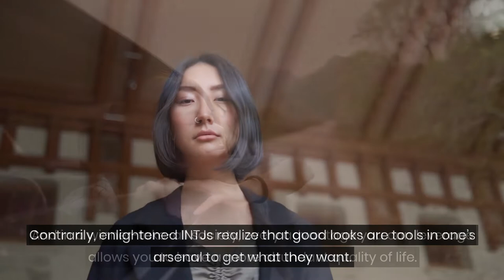The Ugly Truth About How INTJs Use Their Good Looks to Get What They Want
It is no secret that we live in a cosmetically driven society. And the closer to our beauty standard, the more desirable we appear.

However, many introverts suggest that physical appearance isn’t a trait idealized by introverts.

These introverts postulate that focusing on appearance is an extroverted trait based on a need for public approval and admiration.

Contrarily, enlightened INTJs realize that good looks are tools in one’s arsenal to get what they want.